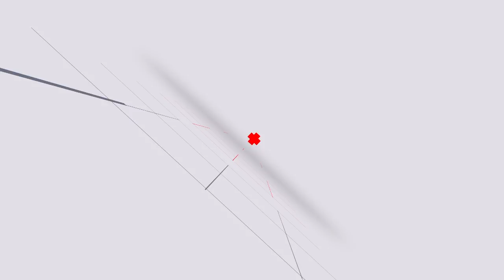AKA on collaborating with Shane Eagle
AKA  is planning on collaborating with Shane Eagle